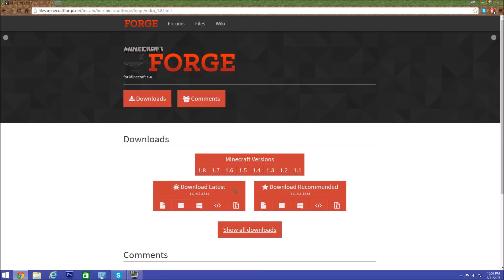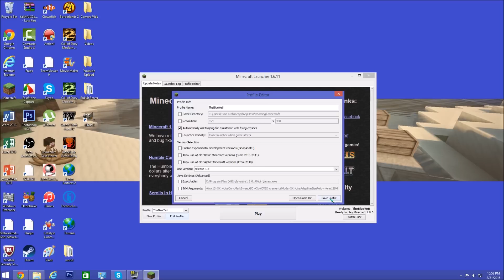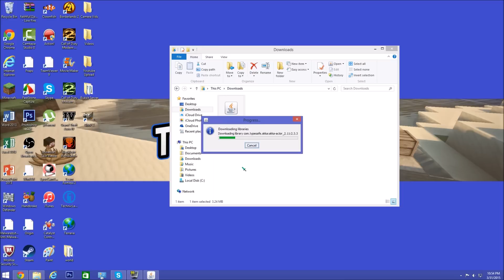HOW TO: INSTALL MINECRAFT FORGE 1.9 (EASY) WINDOWS/MAC 2016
I hope you guys enjoyed!
Forge - files.minecraftforge.net
Songs in ORDER -
1. Ahrix-Nova
I Upload daily so like to show you love it!
Intro and Outro songs:
Intro: Tobu-Hope
Outro: MAYHEM_x_ANTISERUM_-_TRIPPY-FIREPOWER